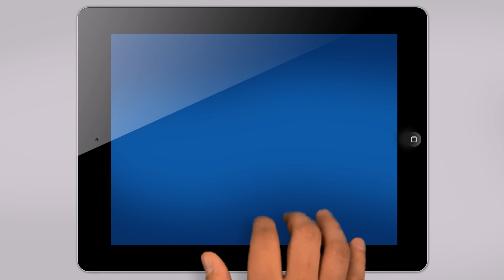Anarchy Car Window Decal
Anarchy vinyl car window decal. Slap one on today!